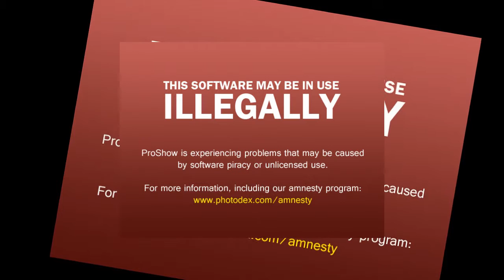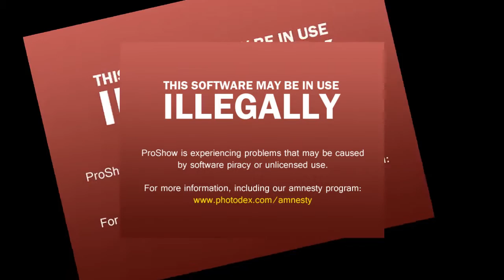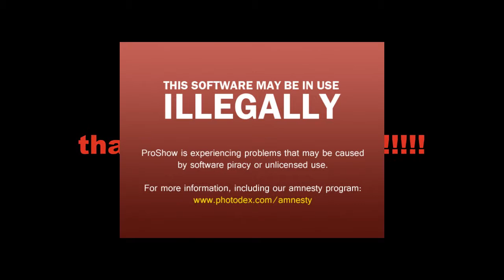DISASTER AND EMERGENCY PREPAREDNESS SEMINAR AND DRILL--MUNICIPALITY OF BALAMBAN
DISASTER AND EMERGENCY PREPAREDNESS SEMINAR AND DRILL HELD ON AUGUST 3-7, 2015 AT THE MUNICIPAL HALL OF BALAMBAN, CONDUCTED BY THE SPECIAL RESCUE UNIT BFP 7...
TOGETHER WITH THE MFM OF BALAMBAN FIRE STATION, INSP ARRA B ALPAJARO.